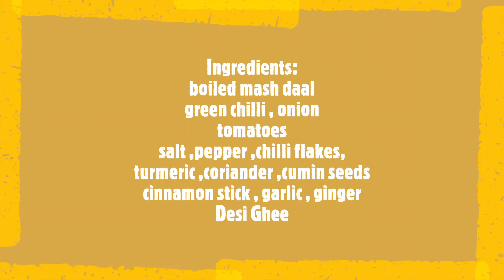Mazedar Mash ki Daal / Famous Pakistani Dish/Dhaba ki Daal by Learn Art with Nuzhat